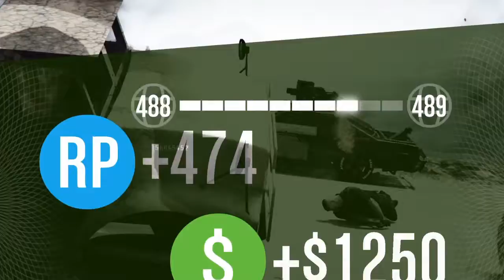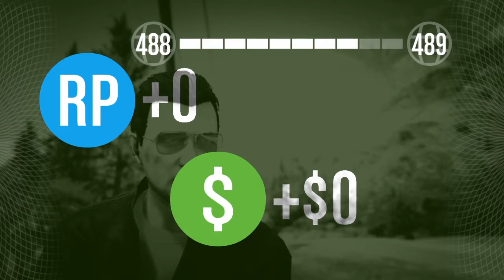SHAREfactory™_201710170136*grand theft auto v